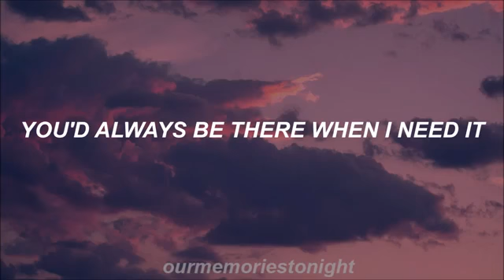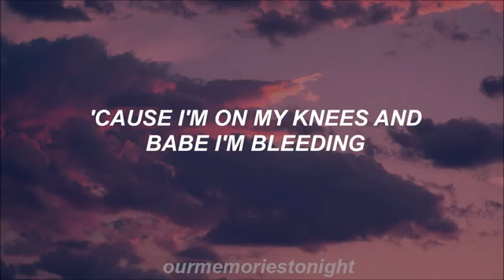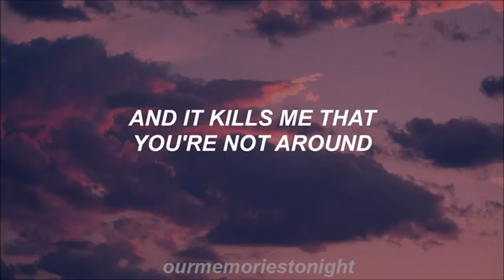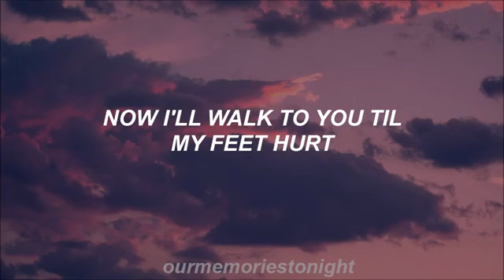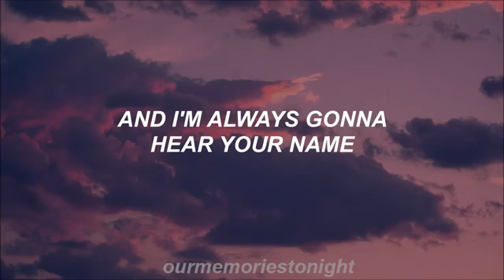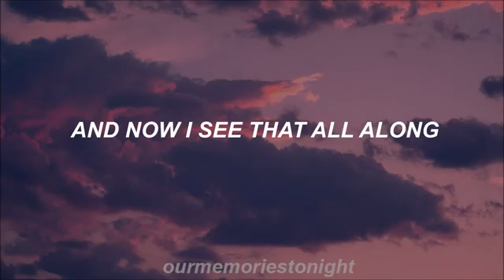One direction ~ Half the world away _-_ lyrics